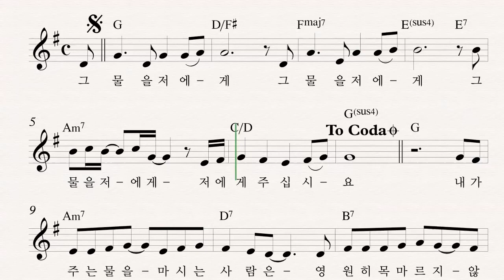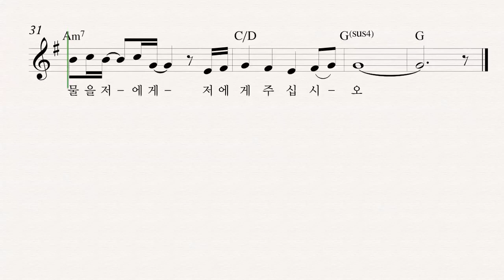20 그 물을 저에게 주십시요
청소년성가 개정판 2013